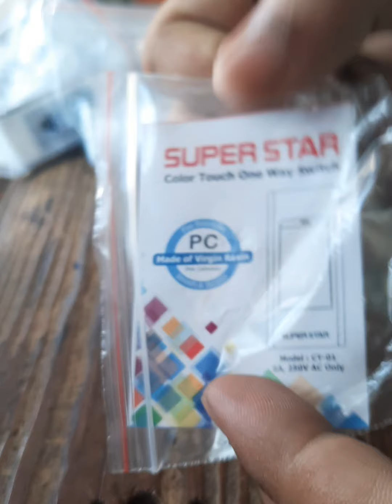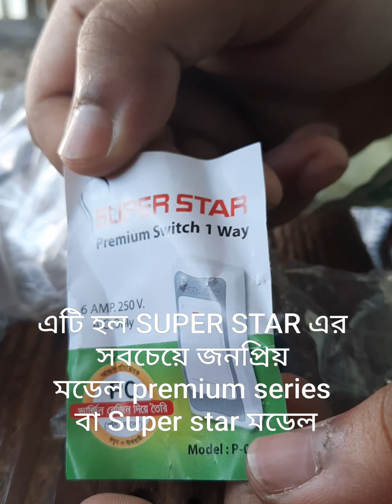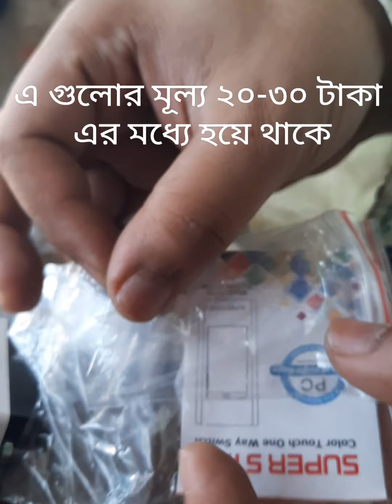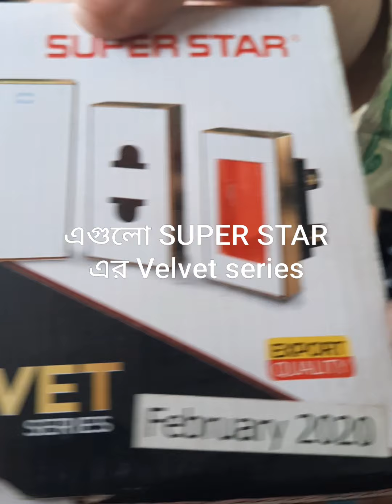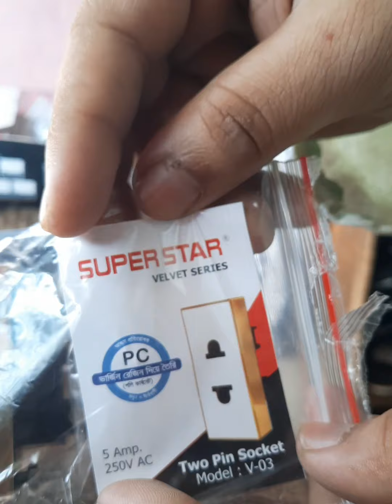SUPER STAR এর বিভিন্ন মডেল ও দাম